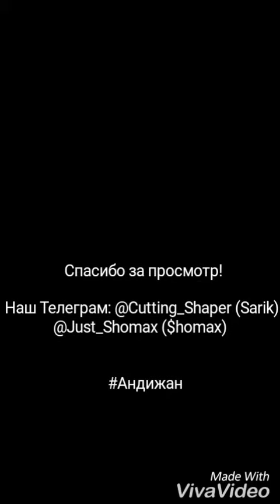Shuffle Dance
Boy from *Uzbekistan *Andijan, dancing shuffle